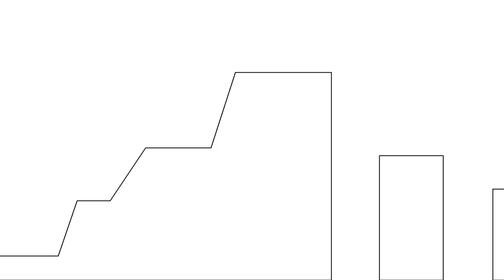Jetpacking (by Someone0956) [HD]